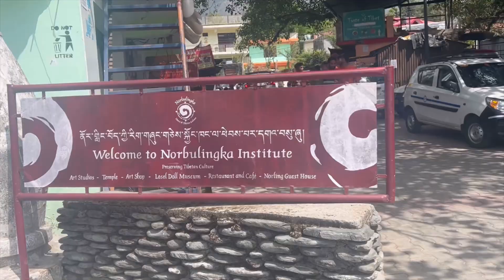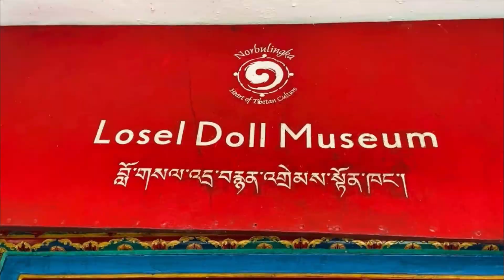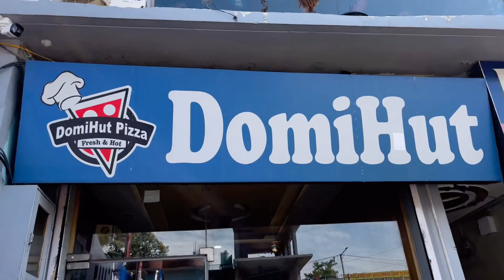Norbulingka Institute || Dharamshala || Amazing place Must Visit